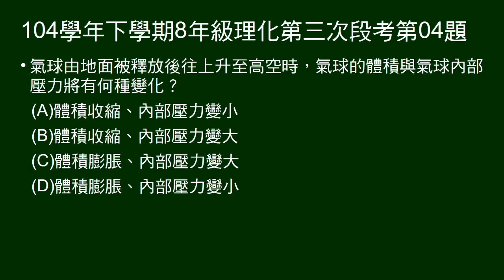104學年下8年級理化三段第04題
由地面上升到高空的氣球，問體積及內部壓力變化。